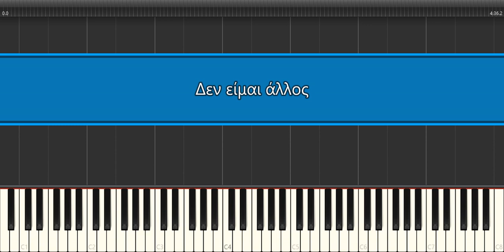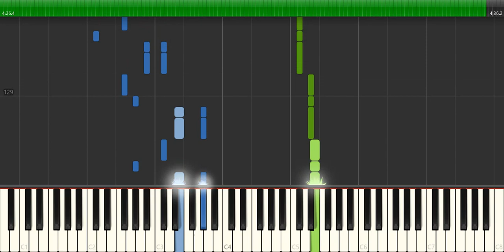Δεν είμαι άλλος - Παρτιτούρα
Μουσική: Μικρούτσικος Θάνος
Στίχοι: Ελευθερίου Μάνος
Ερμηνευτές: Θηβαίος Χρήστος